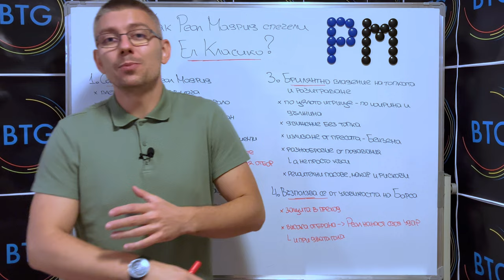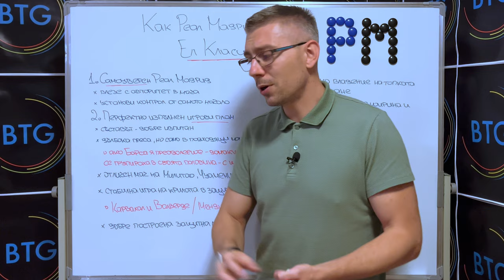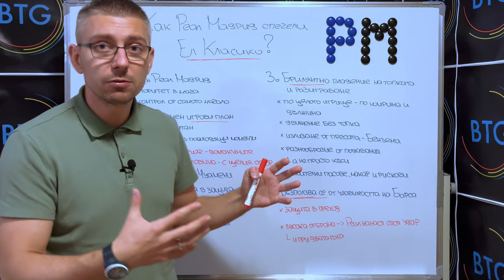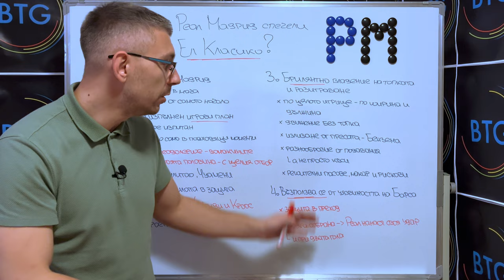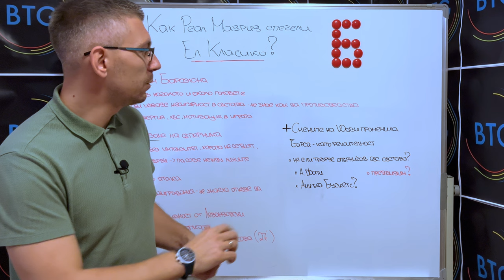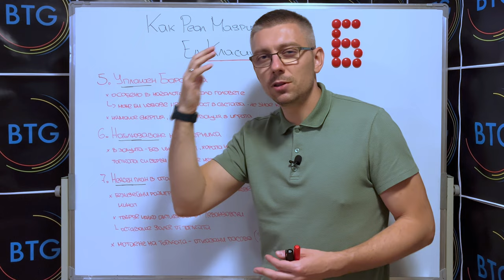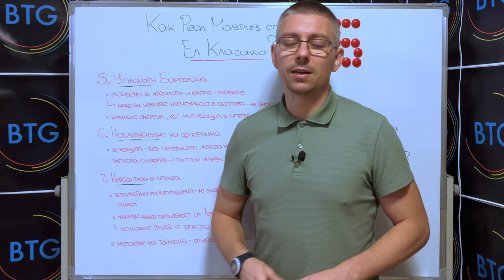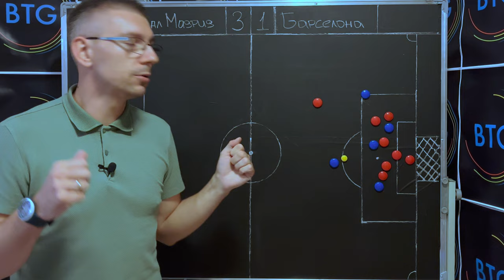СЕДЕМ причини: Защо РЕАЛ МАДРИД спечели ЕЛ КЛАСИКО?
В този епизод ще ви покажем кои бяха силните страни на Реал Мадрид при успеха с 3:1 над Барселона. Ще обърнем внимание и на грешките в представянето на "каталунците", както и на детайлите около първите два гола във вратата на гостите. Приятно гледане!

00:00 - 02:00 - Интро
02:00 - 07:36 - С какво Реал Мадрид надигра Барселона?
07:36 - 10:53 - Детайлен анализ на гола за 1:0 (Бензема)
10:53 - 16:09 - Какви бяха грешките на Барселона?
16:09 - 19:21 - Детайлен анализ на гола за 2:0 (Валверде)
19:21 - 19:41 - Краен анонс